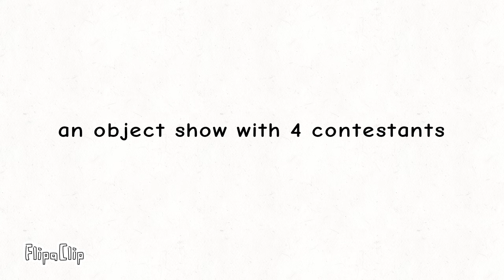AOSW4C 1: Idk what to name this episode